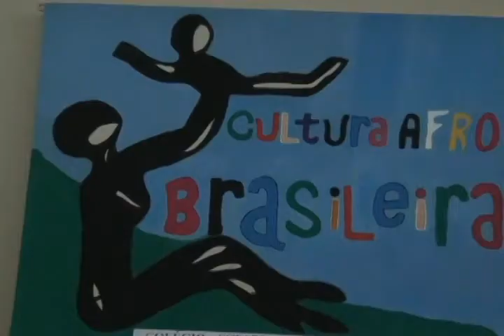Seminário apresenta projeto que visa resgatar e criar subsídios para comunidades tradicionais